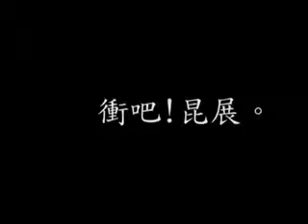2005 How解蟲生預告片 II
中興昆蟲系2005年昆展－How解蟲生 的預告片